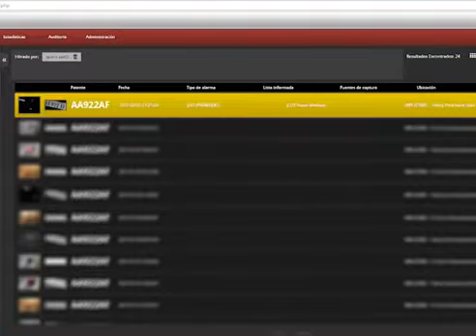Persecucion de un auto detectado por el sistema B U S C A D O R de Tigre